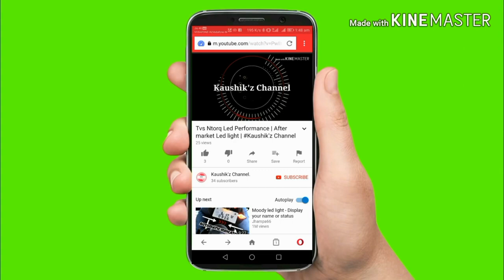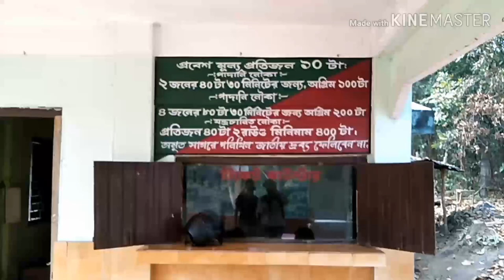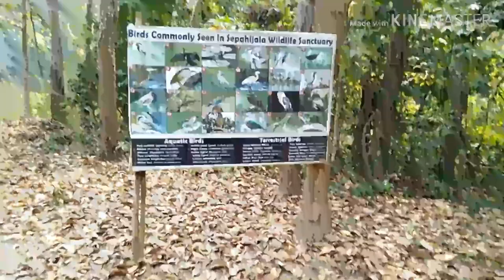My First Vlog | Boat Ghat | Sepahijala Wild life Sanctuary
Sepahijala Wildlife Sanctuary
Sepahijala Wildlife Sanctuary is a wildlife sanctuary in Tripura, India of some 18.53 square kilometers (7.15 sq mi), about 25 kilometers (16 mi) from the city center, located in Bishalgarh. It is woodland with an artificial lake and natural botanical and zoological gardens. It is famous for its clouded leopard enclosures. The sanctuary contains a variety of birds, primates, and other animals. The terrain is green throughout the year and the weather is temperate except for the two humid summer months of March and April. It gives shelter to about 150 species of birds and the unique bespectacled monkey, Phayre’s langur. The primate section consists of four species (rhesus macaque, pig-tailed macaque, capped langur, and spectacled langur). The crab-eating mongoose (last sighted in the 1930s) has been resuscitated. The sanctuary has been developed both as a wildlife sanctuary and as an academic and research center. About 150 species of birds live in the sanctuary, and migratory birds visit in winter. Initiated in 1972 the sanctuary has five sections: carnivores, primates, ungulates, reptiles, and aviary. There are several lakes; among which Amrit Sagar named lake have boating facility.

There is an accommodation in the forest where a dak bungalow, called Abasarika, near the botanical garden, zoo and boating lake attracts the tourists to have a night adventure in the middle of the forest which is a great experience.